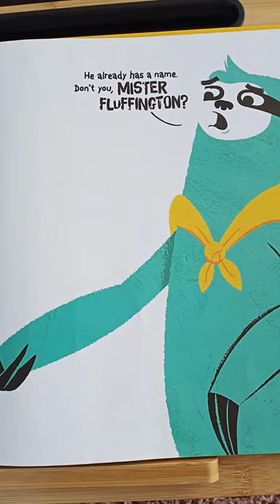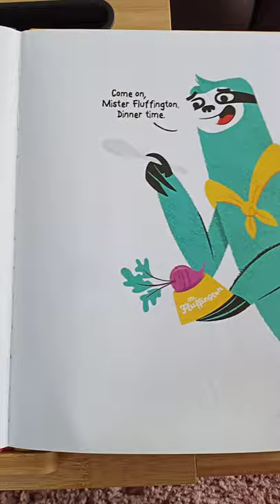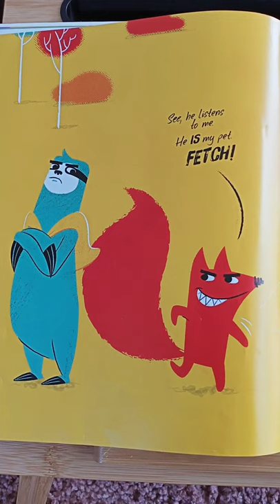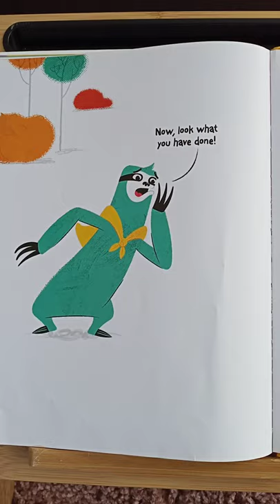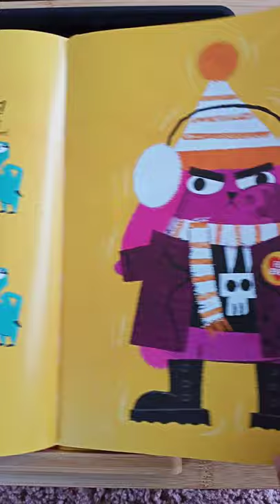My PET (not yours)